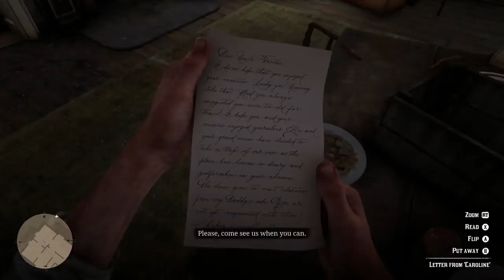Red Dead Redemption 2 Game Movie HD All Cut Scenes Part 7